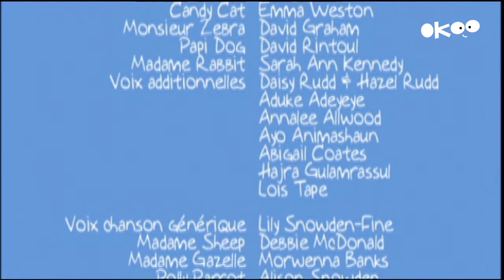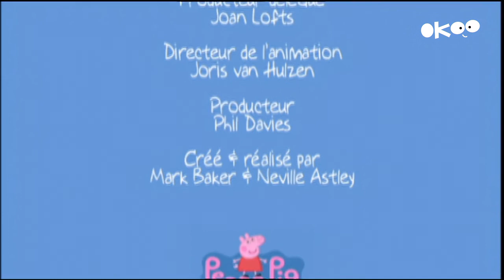Peppa Pig Saison 1 Épisode 28 Ma cousine Chloé